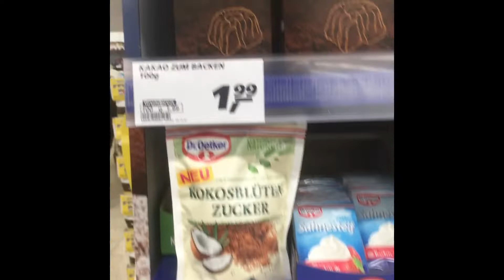Supermarket In Germany 2020 ( Real Supermarket )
Real grocery store in Germany 2020 (grocery tour).
It's not sponsored, I only show you that you have ideas about the products and the prices.

real grocery store Germany
grocery shopping in Germany